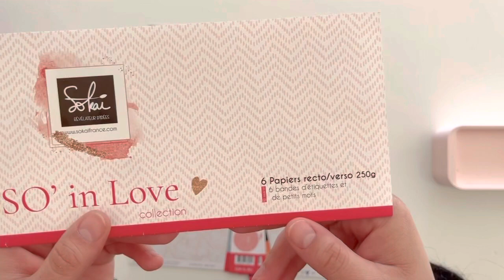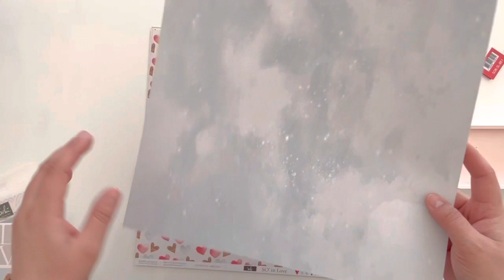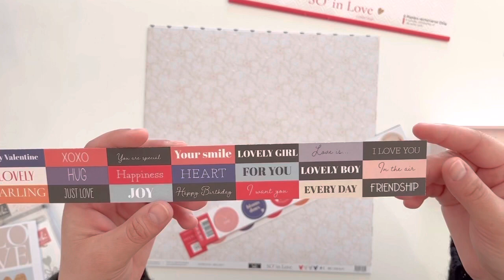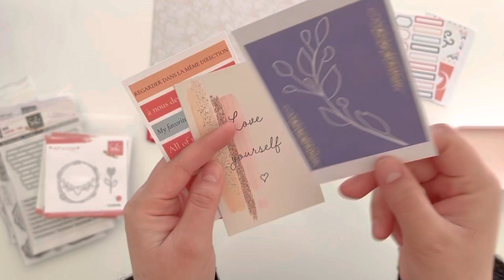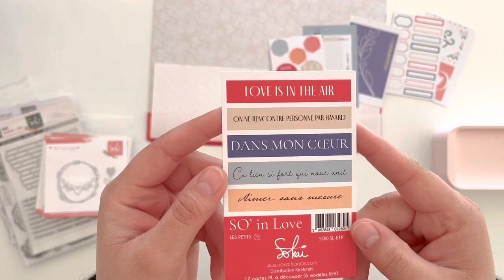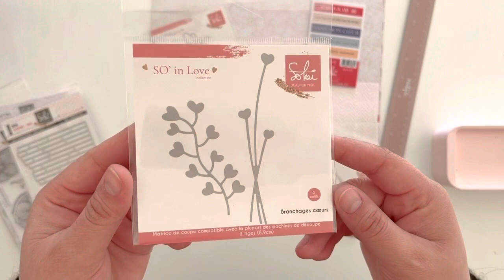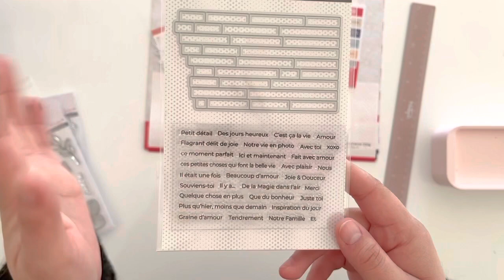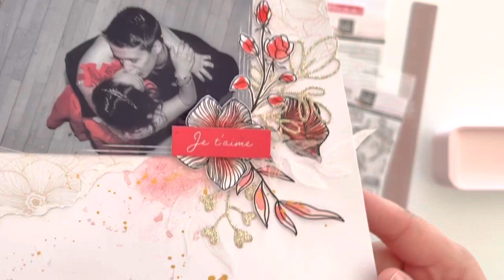Présentation collection « So’ in Love » - DT Sokai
Je vous retrouve aujourd'hui la présentation de la nouvelle collection de Sokai !

liens de parrainage :
Soluscrap : code 27301312 ou (5e de réduction lors d'une première inscription sur le site)

Dans mes pochettes : code 20848001ou (5e de réduction pour votre première commande si celle ci est supérieure à 40e)

Le pigmentarium (5e de réduction)

Plein de bisous et à bientôt pour une prochaine vidéo !